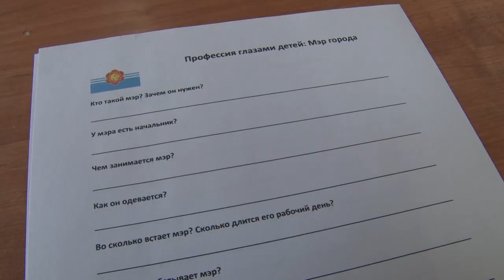Десна-ТВ: Письмо мэру. Инициативы и предложения глазами детей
5 апреля для учеников 1-й школы Десногорска провели «Живой урок». Ребята ответили на 10 вопросов о работе мэра и написали ему личное письмо.